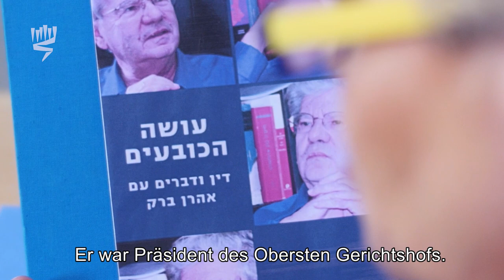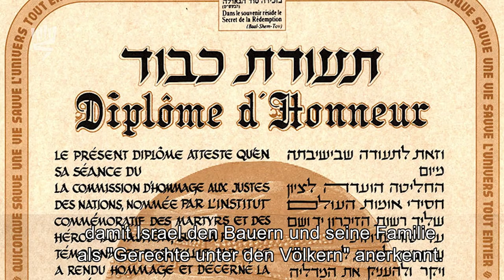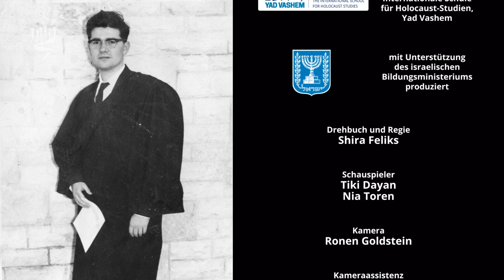Die Geschichte von Aharon Barak: Eine Geschichte aus dem Holocaust (animiert)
Dieser Film kombiniert Animationen mit Archivmaterial und erzählt die Geschichte von Aharon Baraks Erfahrungen während des Holocaust und seiner Rettung durch einen Gerechten unter den Völkern.